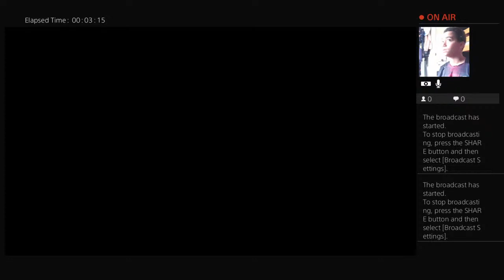Fifa 20 carrer mode Brussia Dortmund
My name is Linval Stewart AKA Lennie just a few debates that some people are scared to talk about so they ask me if you need to discuss anything just ask but you might not like the answer.